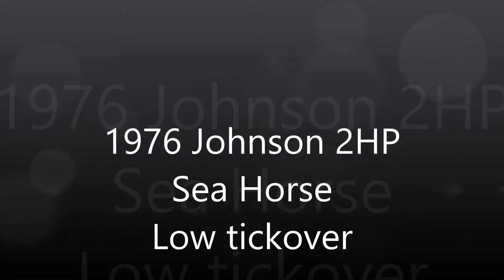Johnson Sea Horse 2HP low tickover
A better look at the Johnson after a fettle of the carburettor .